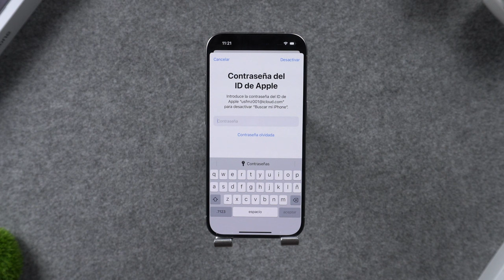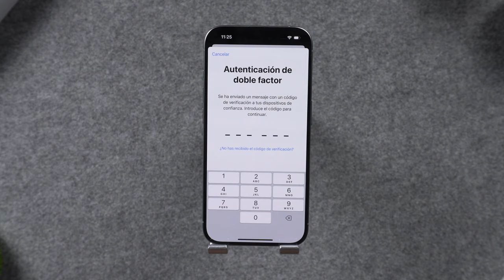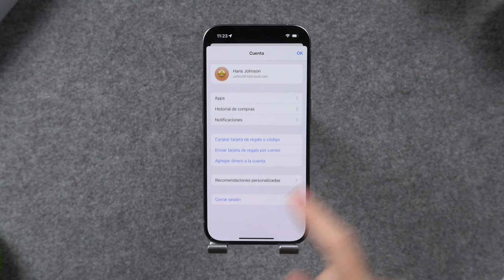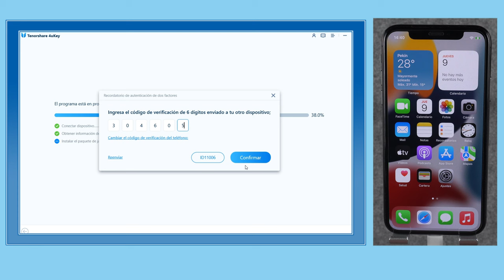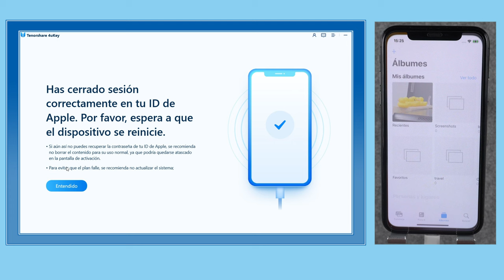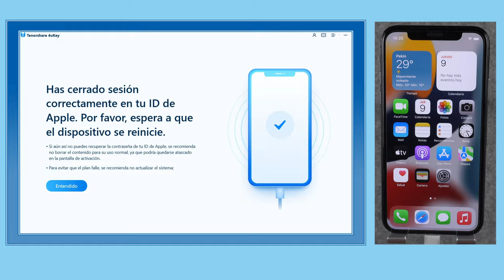TOP 3 | Cómo cambiar ID de Apple sin Perder Datos 2024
¿Necesita cambiar la contraseña de su ID de Apple pero no sabe cuál es? ¿Está pensando en eliminar por completo su cuenta del ID de Apple, pero se preocupa perder datos?
No se preocupe. El nuevo y mejorado Tenorshare 4uKey de 2024 está aquí para resolver todos sus problemas (Este producto se lanzará oficialmente el día 15 de este mes).
En el vídeo de hoy, voy a mostrarle tres formas sencillas de eliminar su Apple ID en su iPhone sin perder datos. Enlace de descarga:
El método 1 explica cómo eliminar su Apple ID desde Ajustes.
Y el método 2, lo elimina de la AppStore, pero no afecta a iCloud.
Si le falta tiempo, puede pasar directamente al método 3, que le permite borrar eficazmente todas las cuentas de Apple ID de su dispositivo.
Estos tres métodos son compatibles con todos los modelos de iPhone, desde el iPhone 6 hasta el iPhone 15 Pro Max.

Marca de tiempo:
00:00 Introducción.
00:38 Método 1: Eliminar Apple ID en la configuración del iPhone.
01:21 Método 2: Eliminar Apple ID de la App Store.
02:19 Método 3: Eliminar Apple ID sin perder datos.

Método 1: Desde la configuración del iPhone, acceda a su cuenta de Apple ID en Ajustes. Si tiene y recuerda la contraseña de desbloqueo de su dispositivo, seleccione "Contraseña olvidada" para recuperar y cambiar la contraseña. De lo contrario, vaya a Configuración - Inicio de sesión y seguridad para cambiarla, posiblemente requiriendo verificación en dos pasos.
Método 2: En la App Store, puede cambiar su Apple ID y descargar aplicaciones sin salir de su cuenta. Desde Ajustes o la App Store, acceda a su cuenta de Apple ID, seleccione "Cerrar sesión" para salir de su cuenta en la App Store y luego inicie sesión con otra cuenta si desea.
Método 3: Utilice Tenorshare 4uKey para eliminar el Apple ID sin perder datos. Conecte su dispositivo al ordenador, ejecute 4uKey, elija "Eliminar ID de Apple", siga las instrucciones para completar el proceso, incluyendo el jailbreak en algunos dispositivos, y luego utilice Sileo para instalar openssh y completar la eliminación del Apple ID.